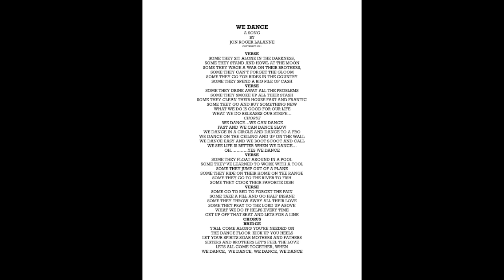WE DANCE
WE MAY BE TOTALLY WRONG BUT WE'RE DANCING FOOLS!!!